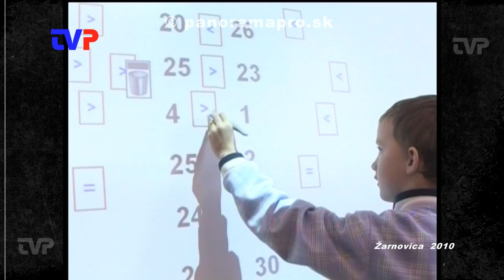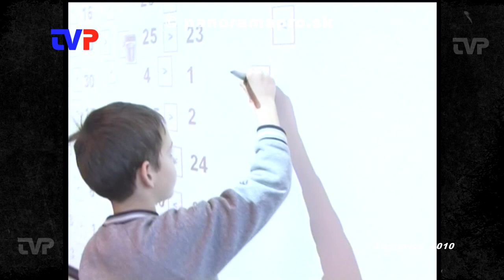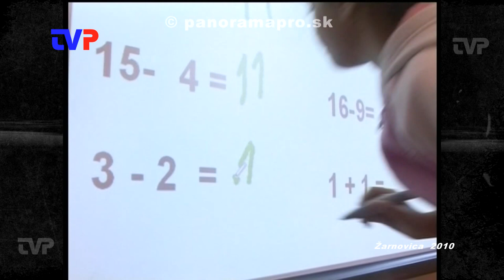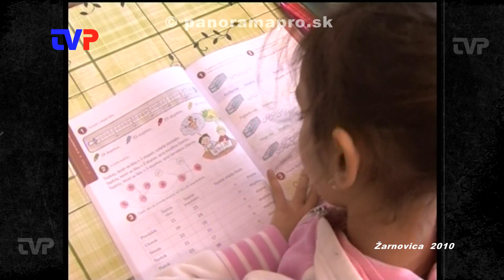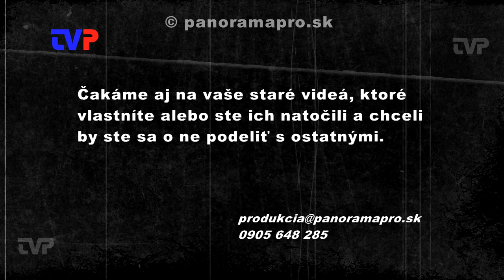ZŠ A. Kmeťa zvnútra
V roku 2010 TV Panoráma natáčala vyučovanie na ZŠ A. Kmeťa v Žarnovici.